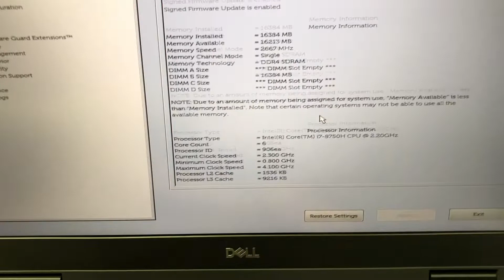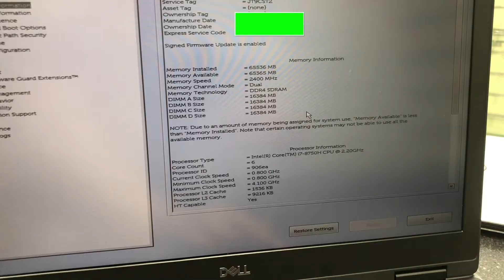Powerfull Dell Precision 7530 upgrade to 64GB Memory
Power as big as your ideas.
Experience unrestrained innovation with the new thinner and lighter, premium-built Precision mobile workstations. Built with the latest 8th Gen Intel® Core™ and Xeon® 6-core processors, blazing-fast memory, and professional graphics, the Precision mobile family is engineered with power that rivals your own ingenuity

Standard configuration:
intel Core i7 8850H six coeurs 2,60 GHz, Turbo 4,30 GHz, 9 Mo 45 W
16 Go 2 x 8 Go de mémoire DDR4 non-ECC à 2 666 MHz
Disque SSD M.2 NVMe PCIe classe 40 de 512 Go
We Upgrade To 2TB NVMe SSD and 64GB Of Ram DDR4 2400T Samsung

Performance perfected
Never slow down: Extract powerful performance from your most demanding professional applications with the latest 8th Gen Intel® Core™ and Xeon® 6-core processors, including our first-ever Intel® Core™ i9 in a mobile workstation, a graphics powerhouse: Easily handle complex data-intensive workflows with next generation AMD Radeon Pro™ and NVIDIA Quadro® professional graphics.

Unexpected speed: Work with blazing-fast memory speeds thanks to optional SuperSpeed memory up to 3200 MHz.

Store, access, and transfer with ease: Work on graphic or data-heavy applications without interruption thanks to the extensive storage capacity. Featuring (3x) PCle NVMe or (2x) and (1x) 2.5” HDDs (up to 6TB).

Prolonged productivity: The 97Whr battery features a faster charge, so you can get up and running quickly, and stay productive on the job no matter where you need to be.

Revolutionary thermals: An innovative cooling system features dual fans, designed to improve airflow and keep your system cool under heavy workloads.

Boot up faster than ever: Launch your most-used files and applications in a flash with optional Intel® Optane™ memory. Adaptive to user needs, it preloads and accelerates frequently used applications and files, providing better responsiveness without compromising storage capacity. Everyday tasks are up to twice as responsive with Intel®'s Optane™'s memory.*

To stay up to date with my latest videos, make sure to subscribe to this YouTube channel Consider donating if our videos helped you out in any way. it takes a lot of time and effort to create the content,